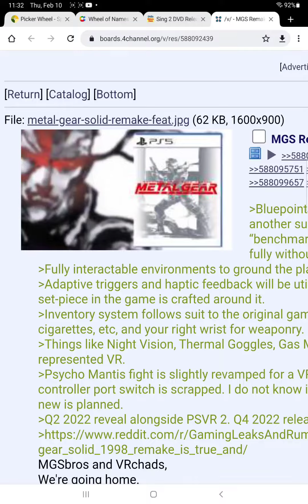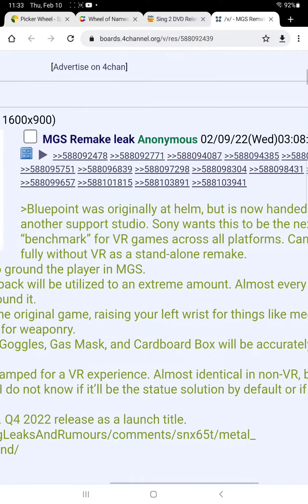metal gear solid remake leak